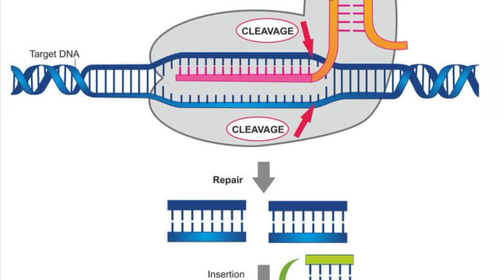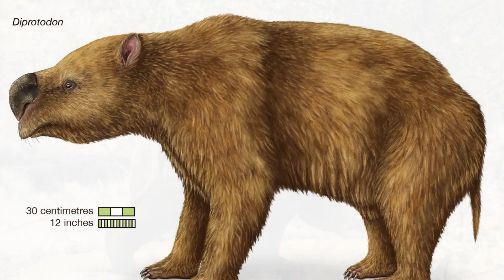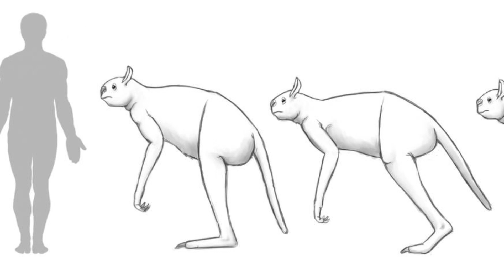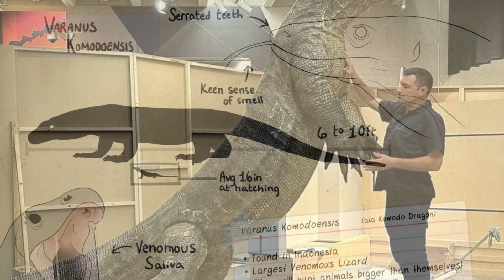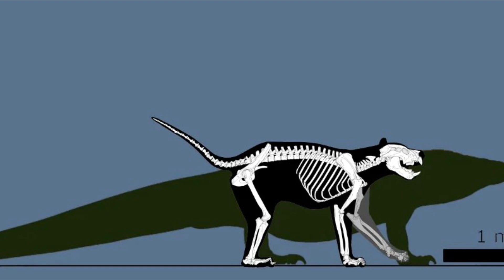Australia's Ancient Past: Marsupial Megafauna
This video will explore the incredible biodiversity, of prehistoric Australia, arguably the most diverse country in the world.